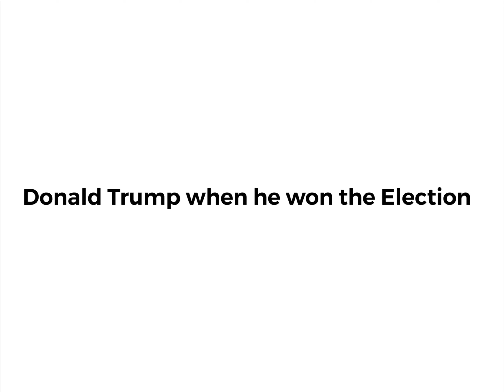Short Memes (16)